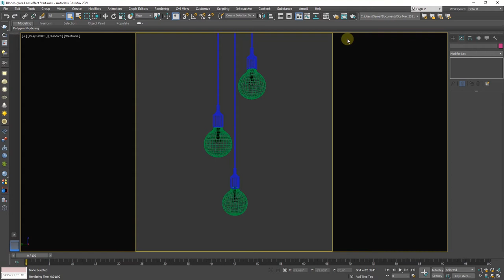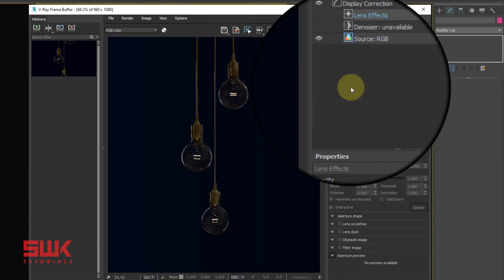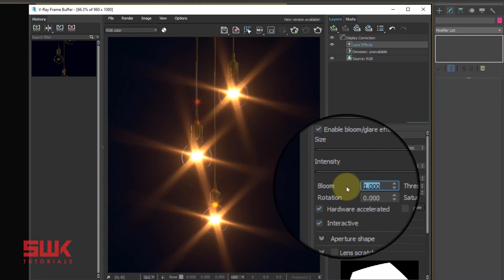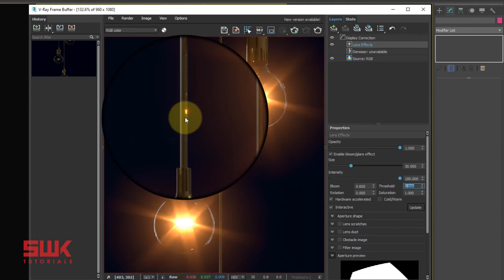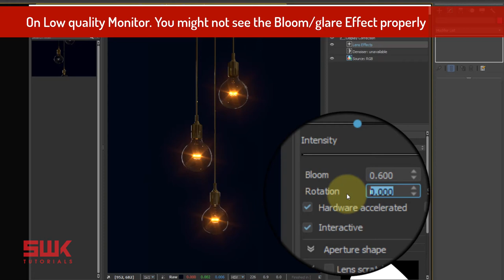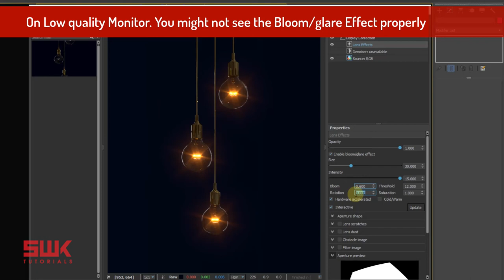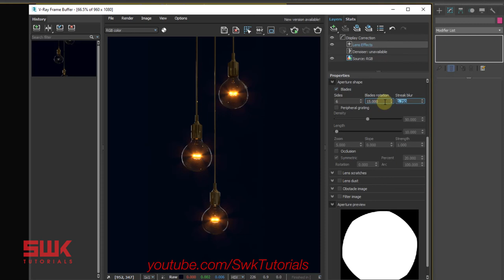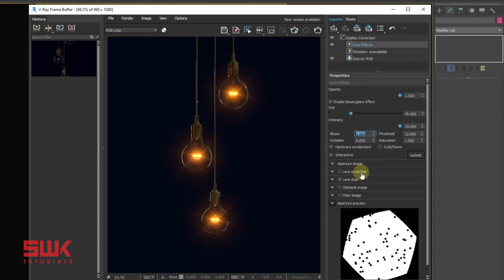3ds max + Vray 5 Realistic lens effects like bloom and glare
If you want to simulate realistic real-world camera Lens Effects like bloom and glare in 3ds max using V-Ray Frame Buffer (VFB), then this tutorial is for you.